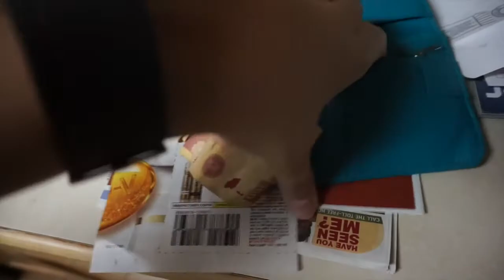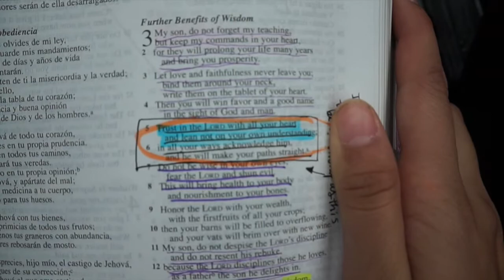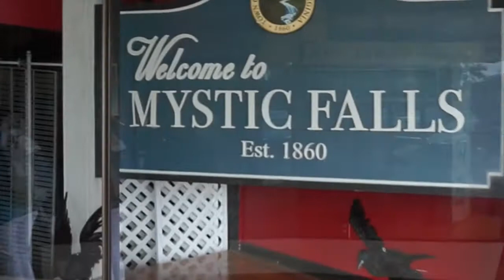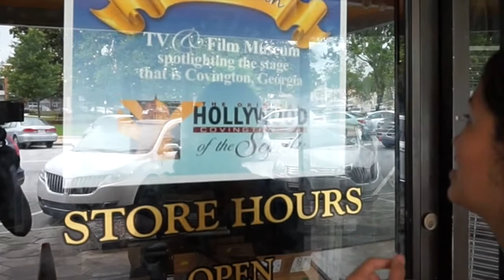vlog #2 | packing, sara's devotional, and living in mystic falls, va?!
packing for mexico and hanging out with sara in mystic falls, va!

filmed on the sony alpha 5000 with the manfrotto tripod.